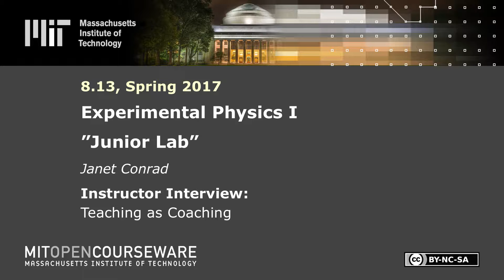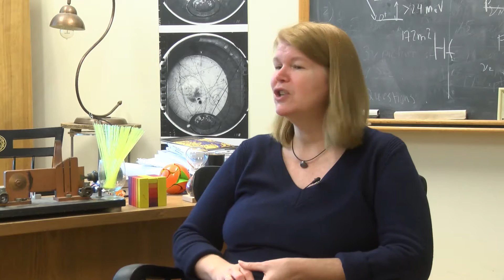Teaching as Coaching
Instructor: Janet Conrad

In this video, Janet Conrad describes how she coaches students in the lab.